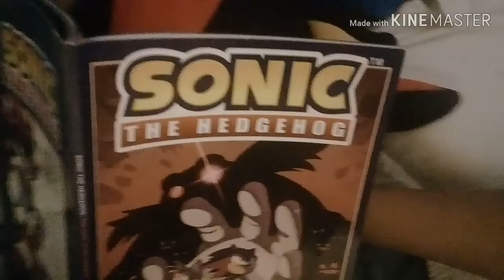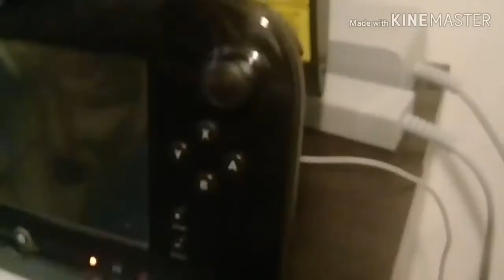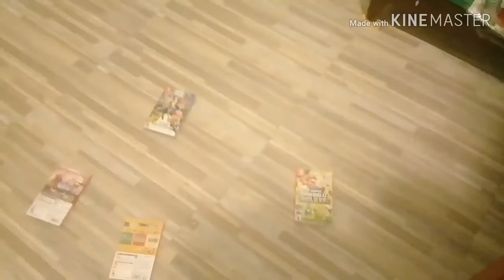Bryan VS Shadow (FIGHT) (BJ:Part6)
Subscrice to bran zilla
Bryan and shadow got a fight because knuckles and rouge
Bryan was right from Knuckles and Rouge.
Maria was a life today